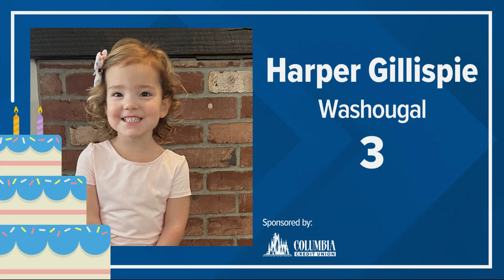KGW Birthdays: Saturday, Feb. 10, 2024